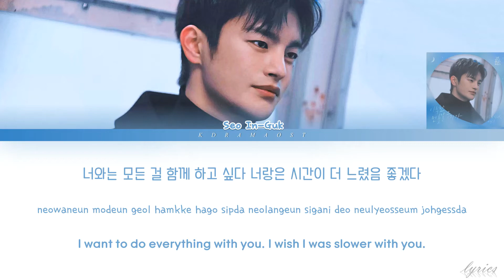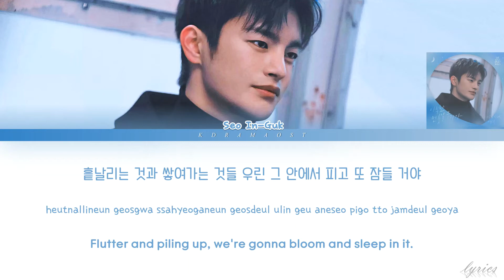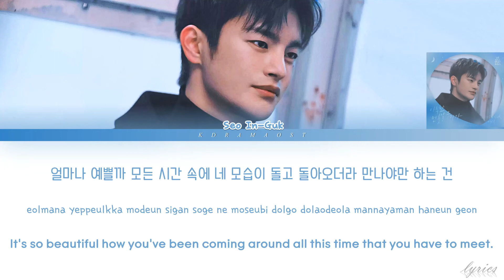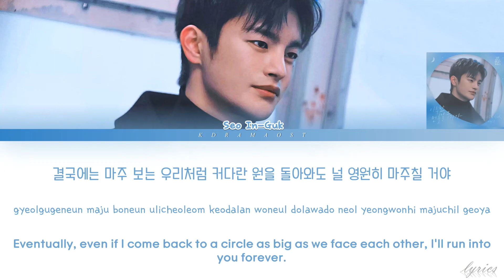Seo In-Guk (서인국) – "아득한 먼 훗날 우리가" [Doom at Your Service OST Part. 7] | Lyrics HAN/ROM/ENG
Sorry for any mistakes because i'm not professional
video edited and Uploaded by me

아득한 먼 훗날 우리가 (Distant Fate)
⚫ARTIST: Seo In-Guk (서인국)
⚫ALBUM: Doom at Your Service OST Part. 7
                      어느 날 우리 집 현관으로 멸망이 들어왔다 OST Part. 7
⚫Genre : OST
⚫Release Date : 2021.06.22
⚫Language : Korean